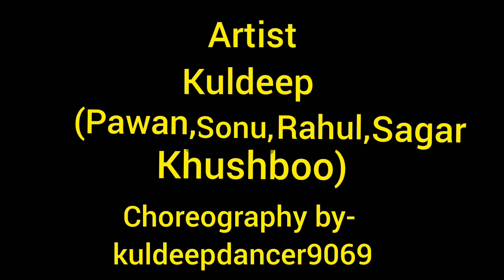Jhagda Kara dele baa | khesari Lal yadav, Shilpi raj | bhojpuri dance video | Kuldeep dancer9069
New dance video song dhamake daar...

Song - jhagda Kara dele baa
Dancers- kuldeep, Khushboo, Pawan, Sagar, Sonu, rahul
Shoot by- Sagar, Amit
Choreography by- kuldeep dancer 9069
Insta id- @kuldeepdancer9069, @sonush421, @rahul jaikar, @Isha.kashyap.52459, @Sagarpanchal9911, @lty_amit_kumar, @Nitishkumar873, @pawanpal_543